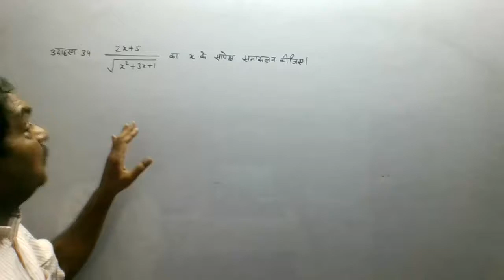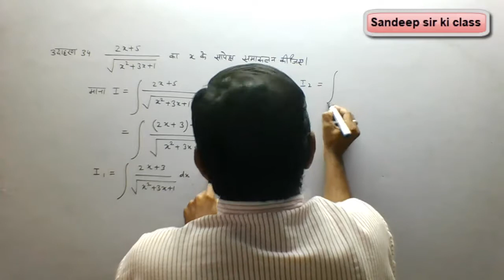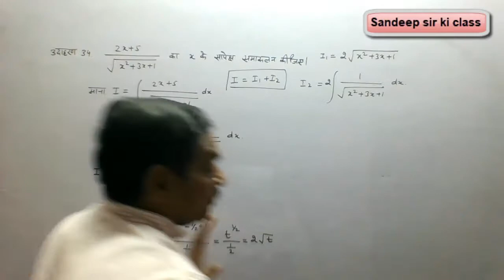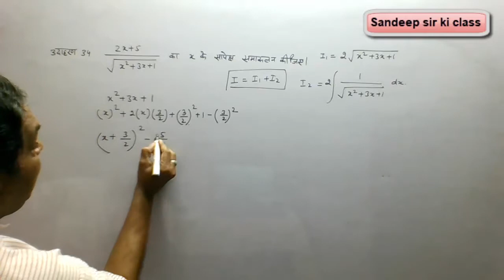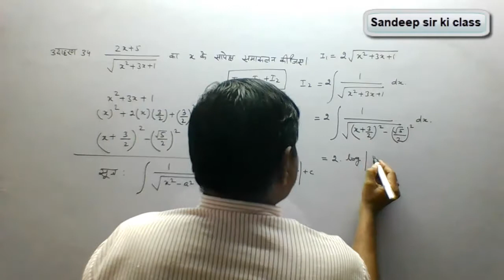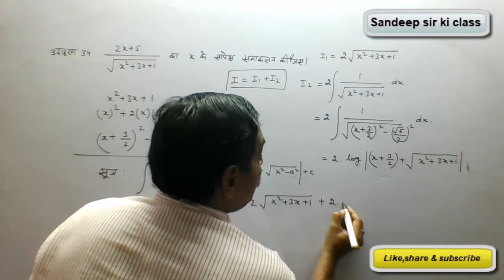Rbse class 12|Chapter 9 Example 34 Integration in Hindi